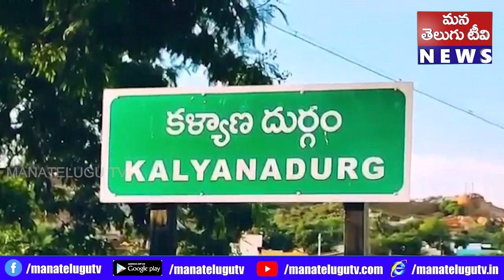కళ్యాణదుర్గం నియోజవర్గంలో ఏఐఎస్ఎఫ్ మహాసభల సందర్భంగా 2వేలమంది విద్యార్థులతో భారీ ర్యాలీ